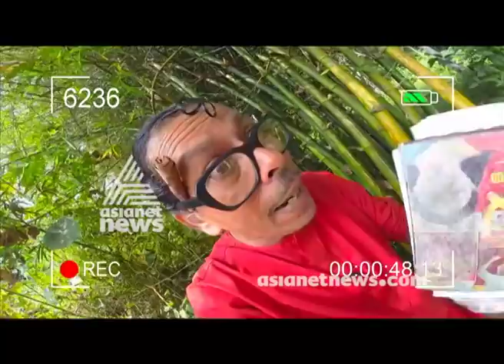Munshi on Satyapal Singh Darwin theory row 26 Jan 2018